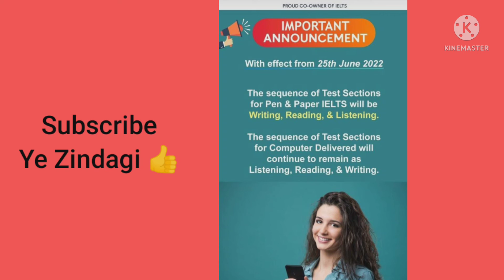IELTS Exam latest pattern/ latest updates about IELTS Exam format